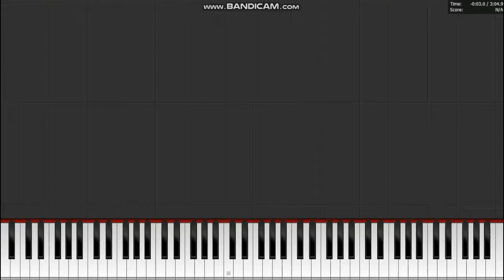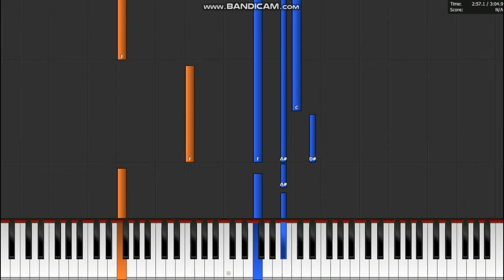"Isabel" from The Light Between Oceans - Piano Tutorial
Piano tutorial of "Isabel" by Alexandre Desplat and transcribed by White Admiral, from The Light Between Oceans main theme